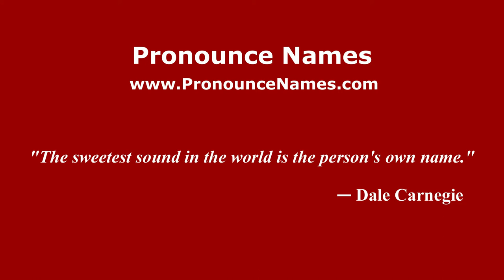How to pronounce Musa Khiramanovich Manarov (Russian/Russia) - PronounceNames.com